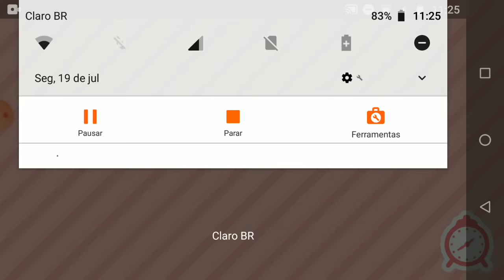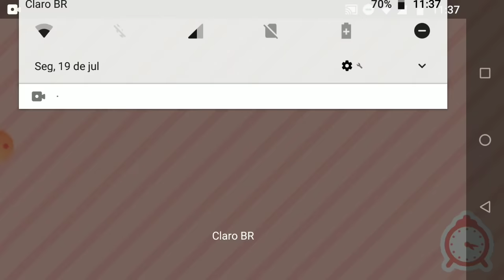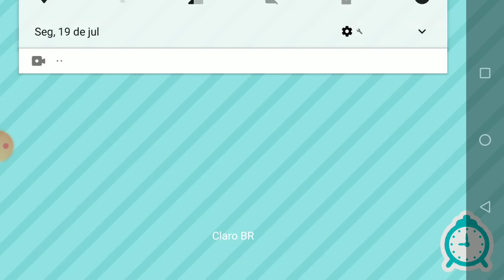os bebês nasceram no toca Life world parte 1